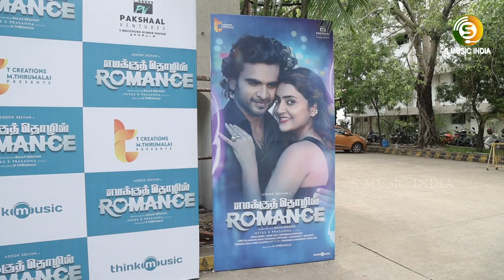Supreme Court Bhaskar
Audio Launch \ Supreme Court Bhaskar Speech About Producer Council Tips